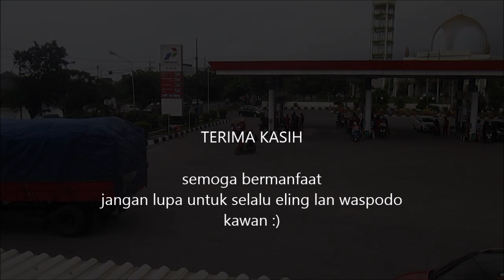Truk Pantura Cakep-Cakep - Hino, UD, Faw